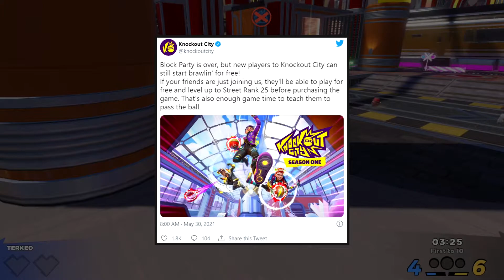Knockout City REVIEW | Game Released May 2021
My review of the new EA game Knockout City! Should you play it? Watch the video to know my opinion about that.